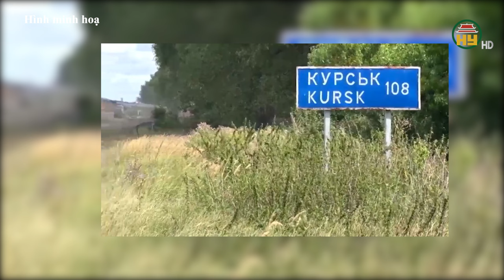Chiến sự Nga - Ukraine: Nga chặn đứng đà tiến công- Ukraine trả giá đắt ở Kursk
Hưng Yên TV | Bộ Quốc phòng Nga ngày 27/8 thông báo quân đội Nga đã đẩy lùi 11 cuộc tấn công của các nhóm xung kích thuộc lực lượng vũ trang Ukraine tại tỉnh Cuốc-scơ của Nga trong một ngày.
Ngoài ra, các nỗ lực tấn công của Ukraine tại các khu vực khác tại tỉnh này đã bị ngăn chặn. Các cơ quan an ninh Nga đang thực hiện mọi biện pháp an ninh tối đa để bảo vệ nhà máy điện hạt nhân Cuốc-scơ. Tình hình hoạt động của nhà máy đang được Nga kiểm soát, nhưng cơ sở này vẫn trong tình trạng báo động khủng bố cao.
Tiktok: Truyền hình Hưng Yên
Facebook: Đài Phát thanh và Truyền hình Hưng Yên
Zalo: Đài PTTH Hưng Yên
00:00 - 00:24: - Chào đầu, giới thiệu
00:25 - 02:04: - Nga vô hiệu hóa đà tiến công, Ukraine trả giá đắt ở Cuốc-scơ
02:05 - 03:15: - Nga sử dụng tên lửa siêu vượt âm tấn công cơ sở không quân Ukraine
03:16 - 04:43: - Ukraine tuyên bố đang kiểm soát 100 khu dân cư ở tỉnh Cuốc-scơ
04:44 - 07:55: - Nước cờ tiếp theo của Ukraine sau cuộc đột kích chưa từng có vào Nga
07:56 - 10:09: - Triều Tiên bị nghi chuyển hơn 6 triệu đạn pháo cho Nga
10:10 - 11:20: - Nga ồ ạt tập kích đường không
10:21 - 13:40: - Phòng tuyến Ukraine quanh Novogrodovka đồng loạt sụp đổ
13:41 - 14:20: - Giao tranh tiếp diễn ác liệt ở Kursk
14:21 - 15:07: - Tổng thống Ukraine nêu một trong những lý do tấn công vùng Kursk